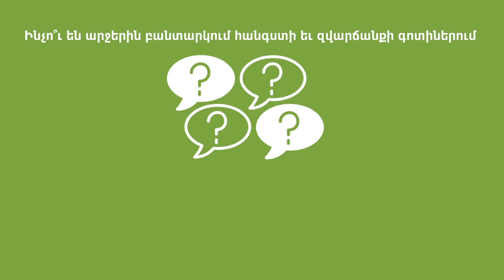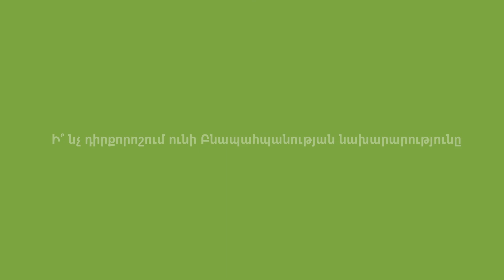Ինչո՞ւ են արջերին բանտարկում հանգստի և զվարճանքի գոտիներում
Նոր տենդենց, որը ողբերգական հետևանքներ է ունենում...